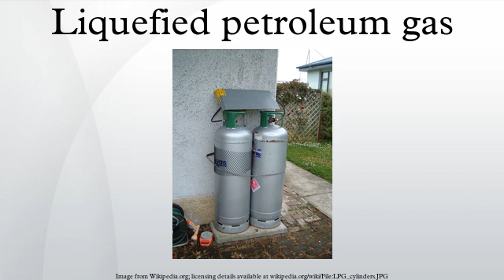Liquefied petroleum gas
Liquefied petroleum gas or liquid petroleum gas (LPG or LP gas), also referred to as simply propane or butane, is a flammable mixture of hydrocarbon gases used as a fuel in heating appliances, cooking equipment, and vehicles.
It is increasingly used as an aerosol propellant and a refrigerant, replacing chlorofluorocarbons in an effort to reduce damage to the ozone layer. When specifically used as a vehicle fuel it is often referred to as autogas.